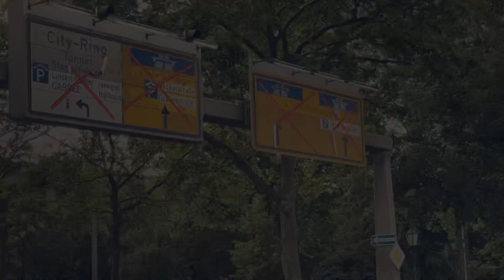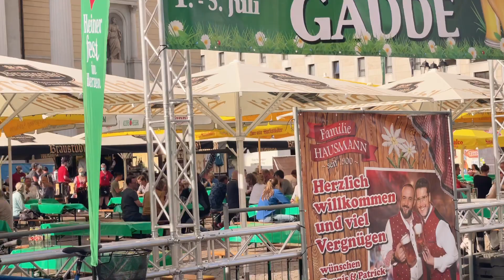🇩🇪 [4K감성] 05.07.2021 Video Diary in Darmstadt Mathildenhöhe 월요일부터 여행가고 싶으면 오또카즤 다름슈타트 퇴근하고 급방문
Enjoy short moments in Darmtadt in Germany (06th of July 2021).
2021년 7월 6일 월요일, 일을 마치고 문득 떠나고 싶은 기분에 가까운 다름슈타트를 다녀온 영상입니다. 4K 감성으로 함께 하는 월요일 영상일기 함께 즐겨보세요~